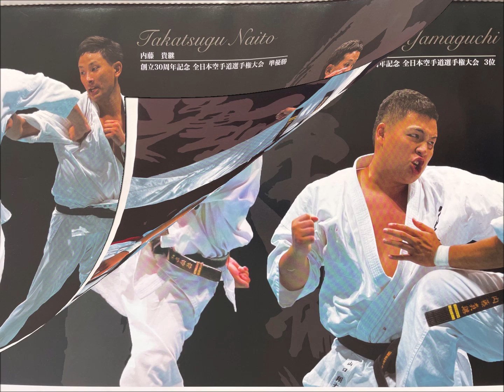白蓮カレンダー ２０１５